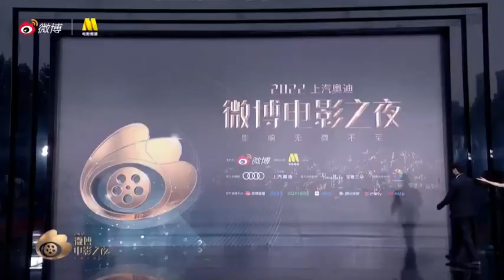Liyifeng ❤ 李易峰 ❤ Weloveyou ❤ WeiboMovieNight is the Most Watched Actor Award of the year!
HE WIN, WIN, HE WIN! WIN Our Fengyi❤
Girls what joy and happiness! Our Prince Liyifeng ❤ won the award for the most watched actor on Weibo! We love you today and always!